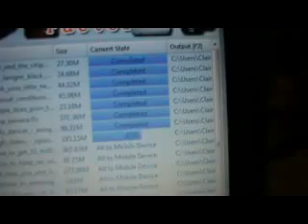Last Day getting up at 6am YAY! Friday 14th October 2011